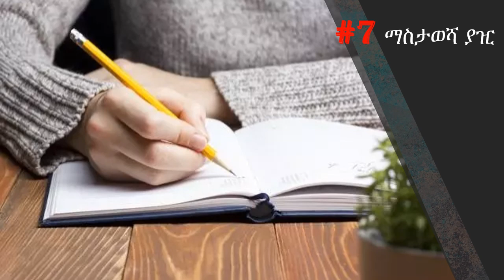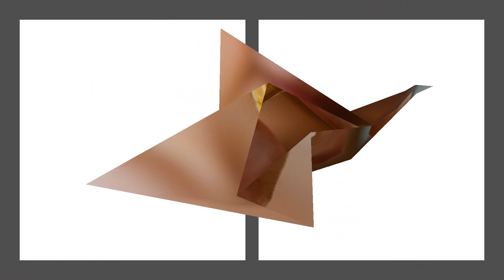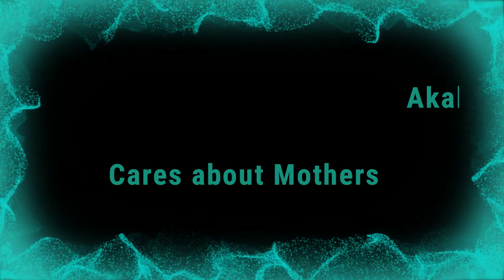Ethio: የእርግዝና ወቅት ማስመለስና ማቅለሽለሽ ማስታገሻ 10 ዘዴዎች፣ የጠዋት ጠዋት ህመምን ማስወገድ ይቻላል stop morning sickness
በዚህ ፕሮግራም፣ 10 የጠዋት ጠዋት ህመም ማስመለስና ማቅለሽለሽ ማስታገሻ ዘዴዎችን እና አጠቃቀማቸውን በዝርዝር አቅርቤአለሁ። የብዙ እናቶች ጥያቄ በዚህ ይመለሳል የሚል እምነት አለኝ። አስተያየትና ጥያቄዎችን እንደተለመደው በደስታ አስተናግዳለሁ።
መልካም እርግዝና!!
በሚቀጥለው ዝግጅቴ አስፈላጊ የእርግዝና ወቅት ምግብ አይነቶችን ይዤ እመጣለሁ ተከታተሉ።

ይህ ዝግጅት ለእናቶች፣ ለህክምና ባለሞያዎችና ለአዋላጆች ተገቢውን መረጃ እንደሚያደርስ እምነቴ ነው።
የዚህ ቻናል አላማ፣ ስለ ጤናና ማህበራዊ ጉዳይ መረጃ መለዋወጥና የውይይት መድረክ መክፈት ነው፣